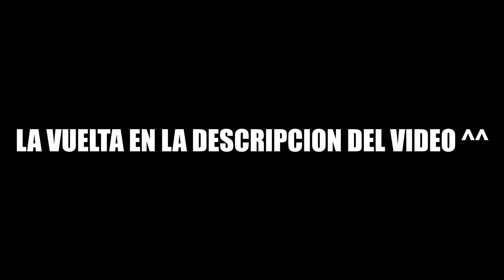FIFA POKER FUT DRAFT vs Spursito